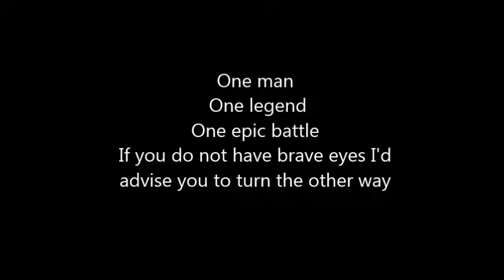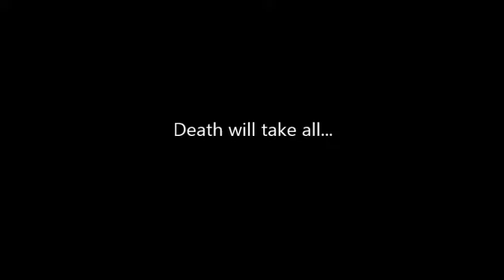Beowulf movie trailer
This is my school project for the anglo saxon epic called "Beowulf". My group Is Christian Igoe, Emil Holveck, and Desiree Eggleston.